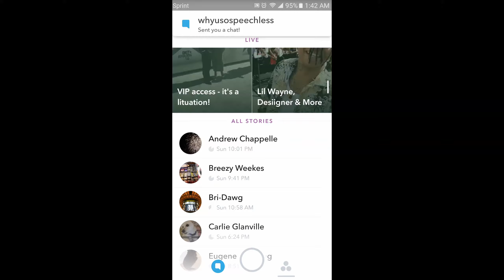Andrew Chappelle's Snapchat [9/26/16]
Andrew's Snapchat: achapphawk

HAPPY PRIDE DAY!!